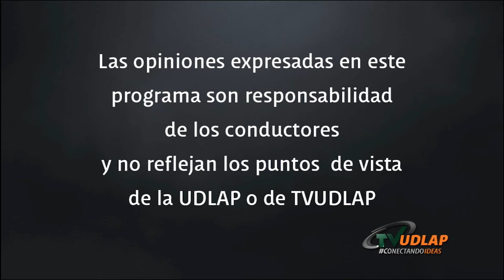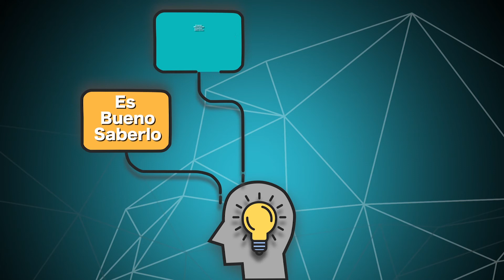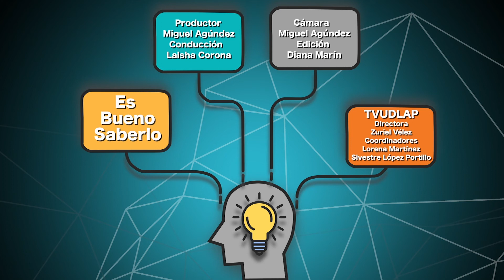Día de la mujer | Es Bueno Saberlo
El 8 de marzo es una fecha muy importante para muchas mujeres ya que en diversos países se celebra “El Día Internacional de la Mujer”. Como sabemos, innumerables mujeres han luchado para poder obtener igualdad ante la ley, es por ello que un día como este celebramos a aquellas mujeres que día a día trabajan por un futuro mejor.
Por ello Laisha Corona, conductora del programa de Es Bueno Saberlo, nos recuerda que existen mujeres con gran influencia, tanto en el ámbito económico como político en cada continente y nos nombra a las cinco mejores CEOS más poderosas del mundo según la revista Forbes.
Encuentra contenido nuevo cada martes.